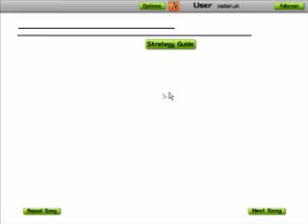Mono Pro - Iron Mode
No greys hit.

122759 points.

Bloc Party - Flux (Some radio mix or something)